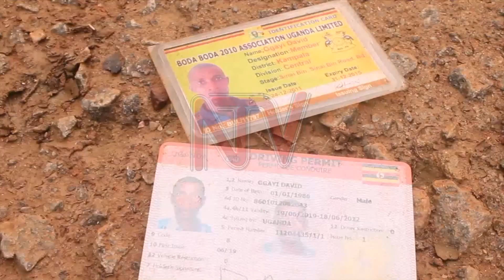Two people murdered in Masaka in separate incidences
Meanwhile in Masaka, the police is looking into two separate people have been murdered in separate killings in Masaka. According to the Nyendo Police Commander Francis Kidega, the first victim, identified as Birungi Nabadda aged 35 a resident of Misaali village in Nyendo-Mukungwe-division in Masaka city, was first raped and later killed with a sharp object and her body was dumped near a catholic church in Misaali. Later One David Ggayi, aged 37 year old boda boda cyclist, was also killed along Lwasa road in Kyabakuza village in Kimaanya-Kyabakuza division in Masaka city. Kidega, says the police has already arrested a one Peter Ssemanda, a bar attendant in Nyendo with one of the murders.